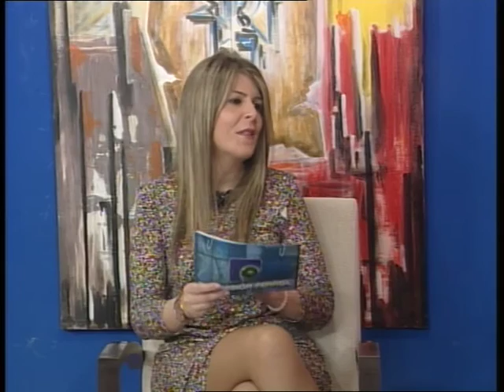ESPACIO ABERTO 13 04 2016 JUAN DONMIGO DE DEUS